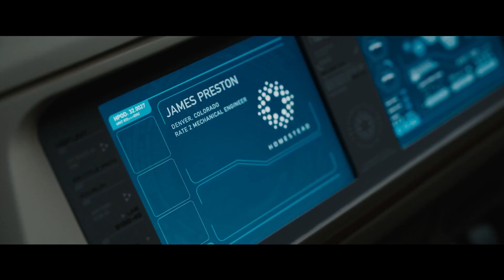PASSENGERS Official Trailer - Jennifer Lawrence & Chris Pratt Movie 2016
PASSENGERS - in theaters December 21, 2016

Jennifer Lawrence and Chris Pratt are two passengers onboard a spaceship transporting them to a new life on another planet. The trip takes a deadly turn when their hibernation pods mysteriously wake them 90 years before they reach their destination.
As Jim and Aurora try to unravel the mystery behind the malfunction, they begin to fall for each other, unable to deny their intense attraction... only to be threatened by the imminent collapse of the ship and the discovery of the truth behind why they woke up.

Cast:
Jennifer Lawrence
Chris Pratt
Michael Sheen
Laurence Fishburne
Andy Garcia

►Fan Post?
    Clipfish GmbH, z.Hd. Daniele Rizzo , Picassoplatz 1 , 50679 Köln